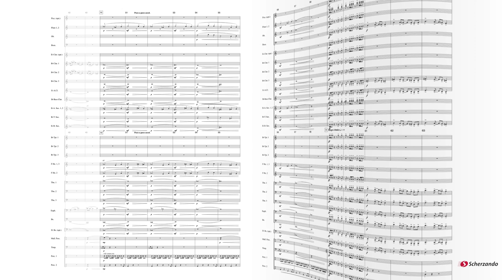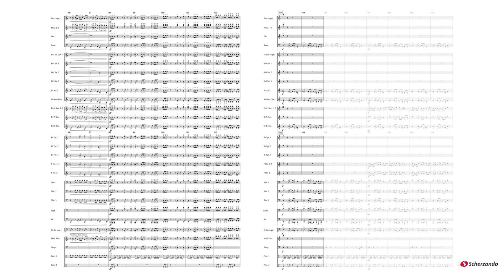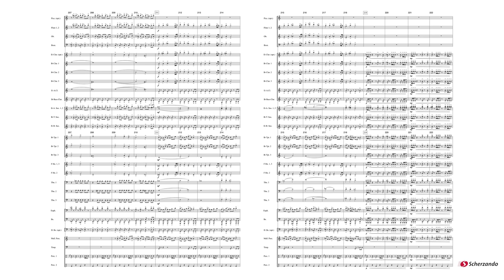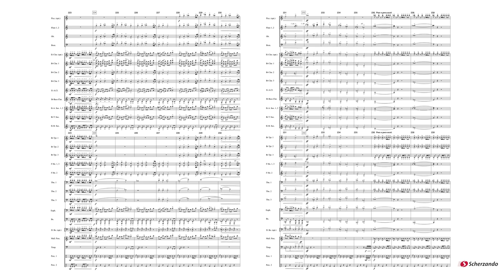Dogon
Scherzando Concert Works Grade 3
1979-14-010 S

Dogon whisks the audience off on a journey to the steep slopes of the Dogon Valley. Majestic brass sounds sketch the exotic culture of the Malian Dogon people. The Dogon see the valley as both a threat and a promise for the future. This is represented in dark and mysterious chords. Now three soloists (horn, trumpet and soprano saxophone) bring the work to a dazzling conclusion, reminiscent of the colourful asked dances of the Dogon.